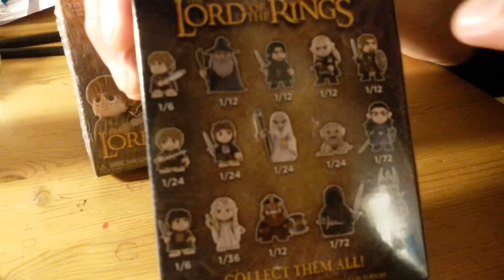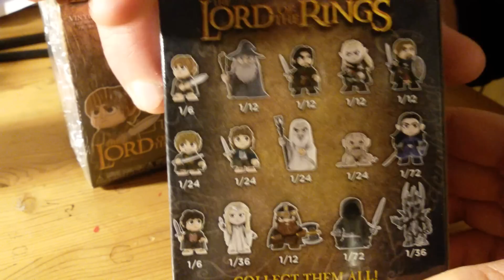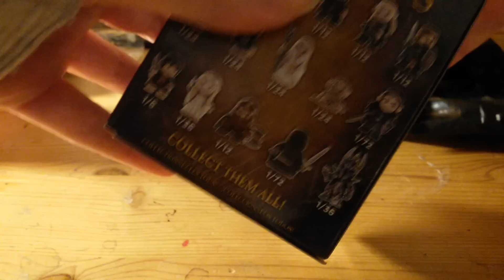Apro Blind box Del Signore degli Anelli col mio Ragazzo!!! Funko Mystery minis Chi troviamo??